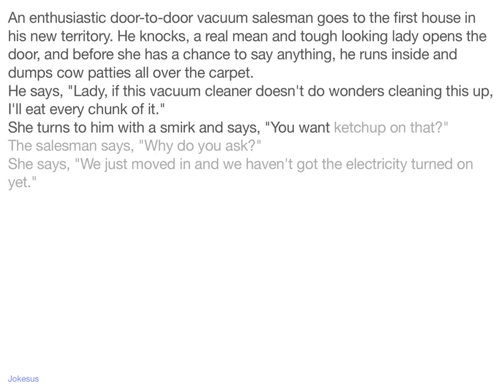Jokes - An enthusiastic door-to-door vacuum salesman goes to the first house in his new territory. H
Joke :
An enthusiastic door-to-door vacuum salesman goes to the first house in his new territory. He knocks, a real mean and tough looking lady opens the door, and before she has a chance to say anything, he runs inside and dumps cow patties all over the carpet.
He says, "Lady, if this vacuum cleaner doesn't do wonders cleaning this up, I'll eat every chunk of it."
She turns to him with a smirk and says, "You want ketchup on that?"
The salesman says, "Why do you ask?"
She says, "We just moved in and we haven't got the electricity turned on yet."